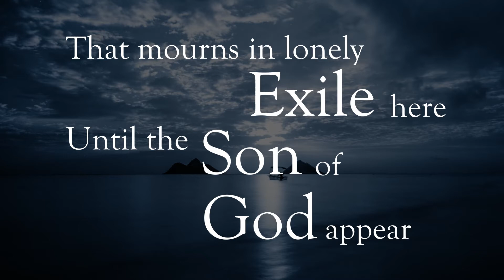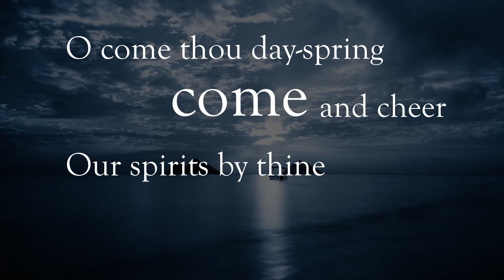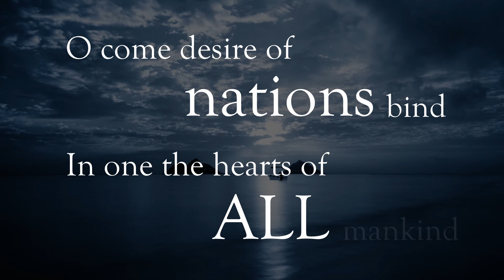O Come O Come Emmanuel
Video effects by permission from videvo.net
blue_light_streaks_1Videvo.mov
blue_light_streaks_2Videvo.mov
blue_light_streaks_3Videvo.mov
aep004_Videvo.mov